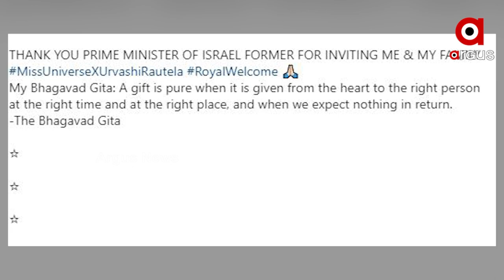ଚର୍ଚ୍ଚାରେ ଭାରତୀୟ ସୁନ୍ଦରୀ ତଥା ବଲିଉଡ ଅଭିନେେତ୍ରୀ ଉର୍ବସି ରୌତେଲା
ଚର୍ଚ୍ଚାରେ ଭାରତୀୟ ସୁନ୍ଦରୀ ତଥା ବଲିଉଡ ଅଭିନେେତ୍ରୀ ଉର୍ବସି ରୌତେଲା । ଇଜ୍ରାଏଲ ପୂର୍ବତନ  ପ୍ରଧାନମନ୍ତ୍ରୀ ବେଞ୍ଜାମିନ ନେତ୍ୟାନାହୁଙ୍କୁ ଭେଟିଛନ୍ତି ଉର୍ବସି । ଖୁସିର ଏ ମୁହୁର୍ତ୍ତକୁ ସେ ନିଜ ଇନଷ୍ଟାଗ୍ରାମ ଆକାଉଣ୍ଟରେ ପ୍ରଶଂସକଙ୍କ ସହ ବାଣ୍ଟିଛନ୍ତି ।